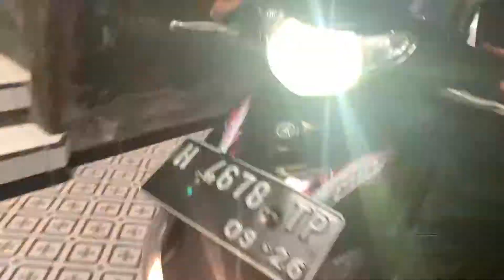Mio Sporty Karbu Jadul Ganti Lampu Led😍Mudah Pasang Sendiri✅PNP Langsung Colok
Lampu Utama Led 2 Warna Motor Bebek Matic H6 2 sisi Jauh Kuning Dekat Putih AC DC 12V - 30V Supra Mio Vario Satria F Beat Grand Astrea Vega Jupiter Revo Fit Vixion Old Scorpio Prima Fiz R Alfa Vespa

Spesifikasi :
✅Cahaya Putih Kunig ( Dekat Putih - Jauh Kuning )
✅Pemasangan Plug n play menggunakan socket H6 bawaan motor
✅semua jenis motor bebek dan matic dengan socket H6 Langsung Colok, Kelistrikan AC maupun DC tidak masalah
✅chip LED: SMD 3030 High Quality
✅Daya : 8W (Lo) dan 12W (Hi)
✅12 volt - 30 volt
✅Bisa lampu Dekat dan Jauh (Hi Lo)
✅Tanpa kipas pendingin ( Lebih Awet daripada yang pakai kipas )
✅Umur lampu -/+ 10.000 jam.